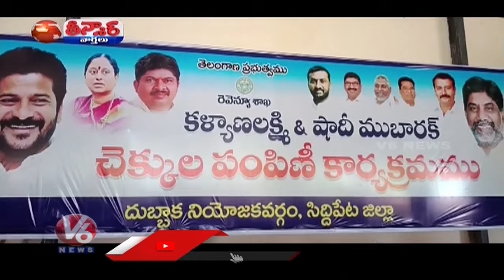Minister Konda Surekha Emotional On BRS Trolls | V6 Teenmaar